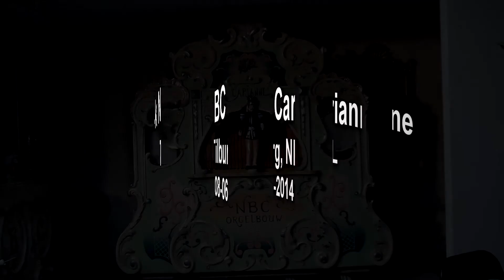Sous les ponts de Paris & The Third Man - 64t NBC "Carianne"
Het door het Nederlands Boekorgel Centrum nieuw gebouwde 64 toets MIDI orgel "Carianne" speelt "Sous les ponts de Paris" (Vincent Scotto) en "The Third Man" (Anton Karas). Het orgel werd voltooid op 8 juni 2014 en haar eigenaar zal het tentoonstellen op evenementen in de open lucht.

Het instrument is gebaseerd op het Distelvink-model maar met een speciaal ontworpen met de hand beschilderde facade.

The newly constructed NBC 64 key MIDI organ "Carianne" plays "Sous les ponts de Paris" (Vincent Scotto) and "The Third Man" (Anton Karas). The organ was completed on June 8, 2014 and its owner will display it at open air events in the UK and beyond.

The instrument is based on the "Distelvink"-model but with a custom hand-painted facade.